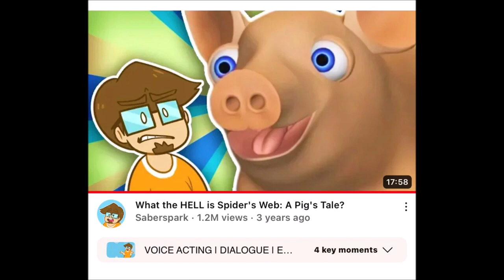No More/Reuse 3051